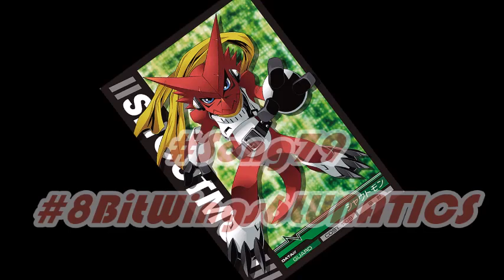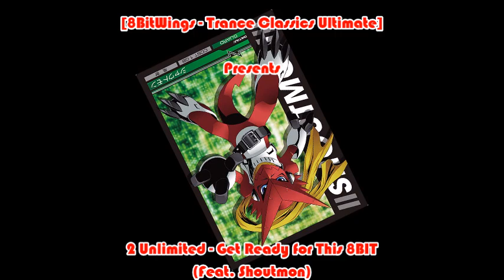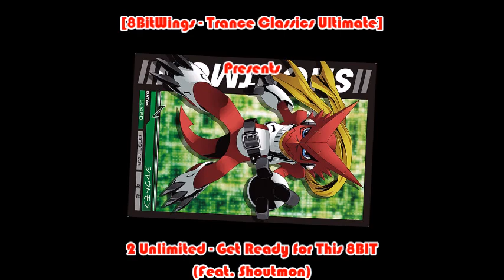[8BitWings - Trance Classics Ultimate] 2 Unlimited - Get Ready for This 8BIT (Feat. Shoutmon)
"Rhowrl" Hey my dear Fighter´s, and what´s up again ?

Alright, and here comes the next Song in 8Bit. This one here is the 69th Song from and of the 6th Album of 8BitWings called ´´LUNA-TIC.S (LUNATICS)´´ - Here´s another Trance Song in 8Bit, yeah its one everyone should know. Here´s ´´Get Ready for This´´ from ´´2 Unlimited´´ in 8Bit, a while ago i just found that Song here as a MIDI File and now i just made an 8Bit Version out of it. - So i hope you like and enjoy it my dear Fighter´s.

8BitWings the 6th Album: LUNA-TIC.S (LUNATICS)
Song nr: 79
Song: Get Ready for This
Band: 2 Unlimited
Blackburn Cave and Agu Dragon (RedScar) feat. Shoutmon !!!